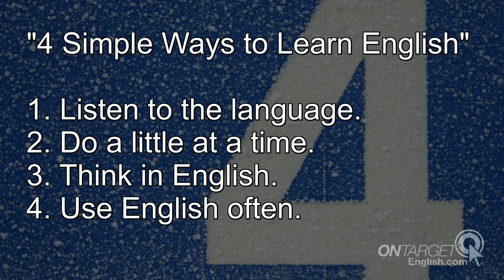4 Simple Ways to Learn English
Learning to read and speak English can be a lot of fun. Some people take classes, but you can also learn English by following some simple tips.